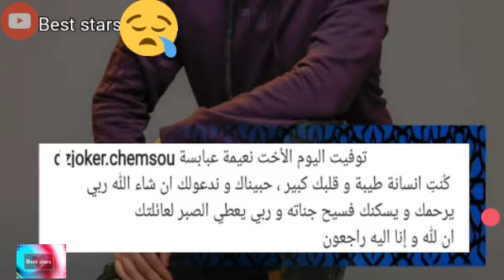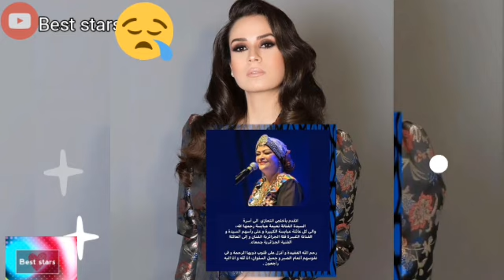مشاهير الجزائر قدموا رسائل التعازي لوفاة نعيمة عبابسة،سهيلة بن لشهب،كنزة مرسلي،مونيا بن فغول و غيرهم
مشاهير الجزائر قدموا رسائل التعازي لوفاة نعيمة عبابسة،سهيلة بن لشهب،كنزة مرسلي،سارة لعلامة،ديزاد جوكر،شهرزاد كراشني
وفاة الفنانة نعيمة عبابسة ! شاهد تفاصيل الوفاة